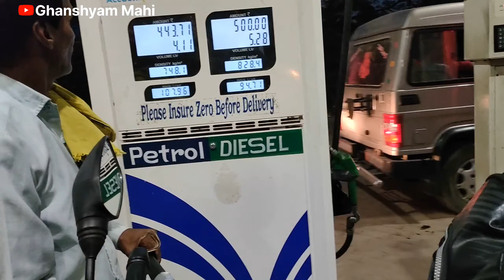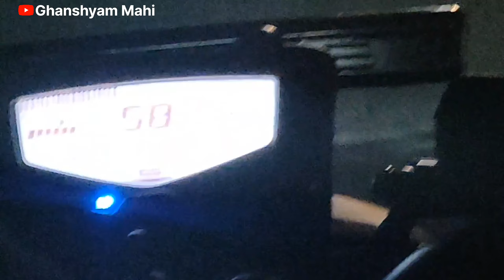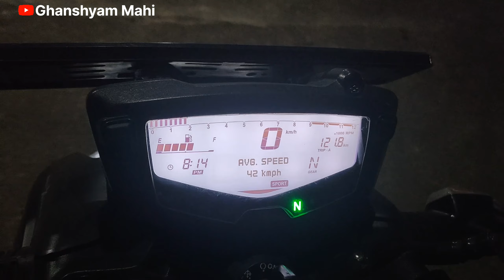Siwan से Patna Bike vlog. घर पर आते आते तबीयत ख़राब हो गया 😭🙏।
दोस्तों यह ब्लॉग हमने सिवान से पटना जाते वक्त शूट किया है अगर इसमें आपको हमारी तरफ से कोई भी गलती या कोई मिस्टेक नजर आता है तो उसके लिए हम क्षमा चाहते हैं। और आप हमारी ऐसी वीडियो हमेशा देख सकते हैं ब्लॉगिंग टाइप ,कॉमेडी, एजुकेशनल वीडियोस भी हम आपके लिए बनाते रहेंगे आप हमारे चैनल को सब्सक्राइब कर दीजिएगा वीडियो को लाइक जरूर करते जाइएगा और आप  सब अपना प्यार दुलार हम पर ऐसे ही बनाए रखें हम आपके लिए और भी बहुत सारी वीडियोस लाते रहेंगे अगर आप भी हमसे मिलना चाहते हैं हमारी वीडियो  के माध्यम से अगर हमारे चैनल पर आना चाहते हैं तो आप हमें डायरेक्ट Instagram पर DM  कर सकते हैं।  वहां से मैं अपना फुल डिटेल भेज दूंगा और मैं आपसे मुलाकात कर लूंगा और आप सब की वजह से मेरा चैनल मोनेटाइज हो गया है और सिर्फ और सिर्फ इसलिए आप सब का बहुत-बहुत धन्यवाद । अपना सपोर्ट प्यार ऐसे ही  बनाए रखें ।

धन्यवाद! 🙏

Daily vlogs

Vlogs video

Village vlogs

 garib mahi gaming

gareeb gm vlog gareeb gm vlogs roast

gareeb youtuber

Ghanshyam Gupta

Ghanshyam Mahi

Ghanshyam Mahi vlogs

Ghanshyam_Mahi vlog

ghanshyam mahi vlog

mg garib

vijay riya

vlog

vlogs

funny vlog

vlog video

vlog video

daily vlog

daily vlogger

daily vlogs

Hindi vlogs

How to make daily vlogs Middle class boy vlog

Uttarpradesh vlog

Village vlog

Village food

Uttarpradesh vlog

Village couple vlog Village vlog

Village food

Village vlogging

Vijay life